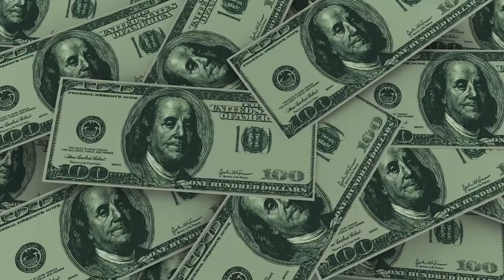5 Reasons To Move To Vero Beach FL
Here are my top 5 Reasons to Move to Vero Beach, Florida! 🌴 ☀️ 🌊 🐊